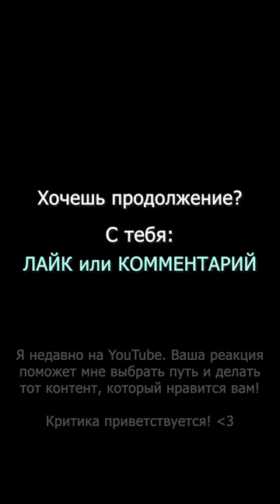ТАЧКИ vs ДРОБИЛКА 2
Дробилка - Часть II

Хочешь увидеть другие машины или испытания для них? Обязательно напиши предложения в комментарии и я отберу самые классные и весёлые идеи для следующих видео!